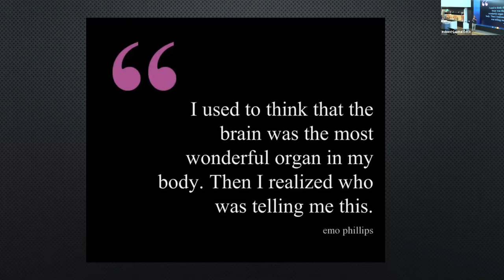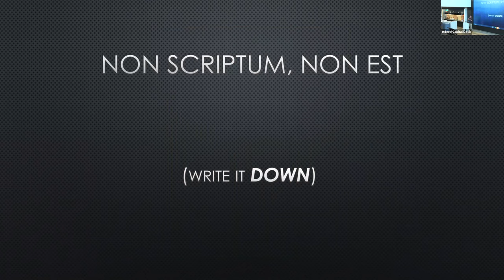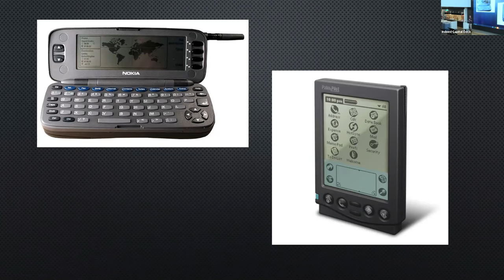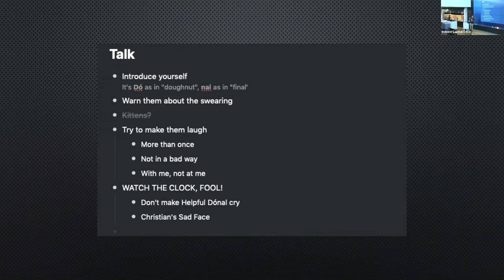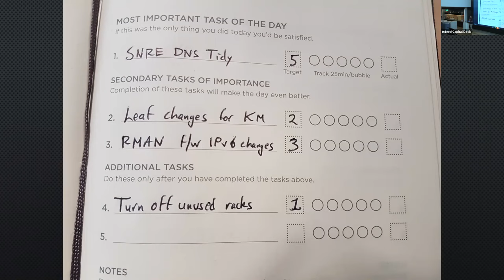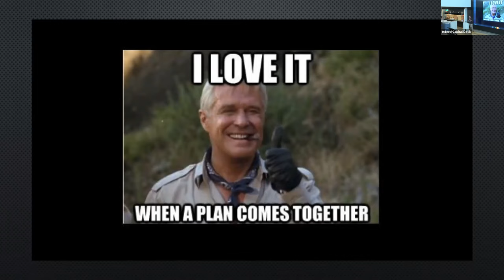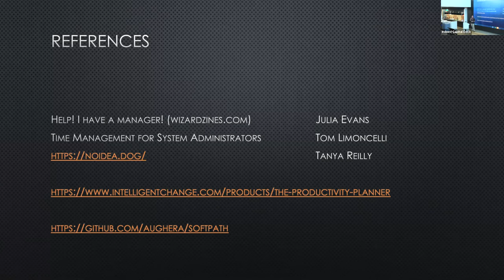iNOG::13 (5) Time Management for Technical People